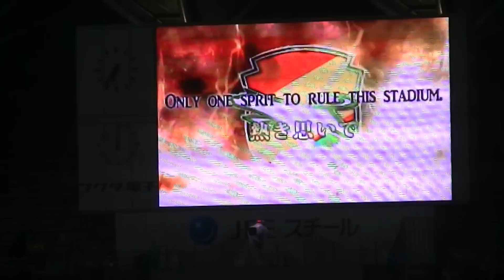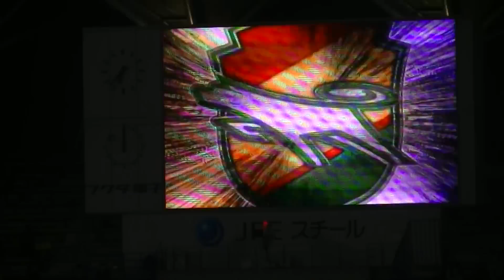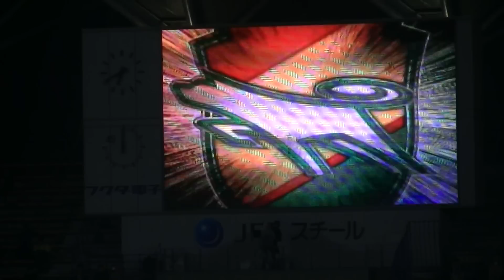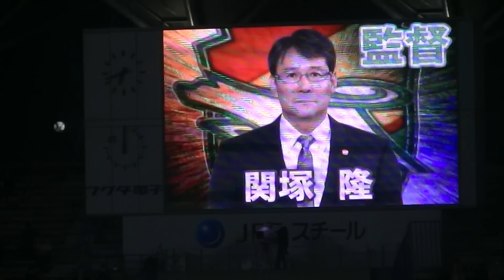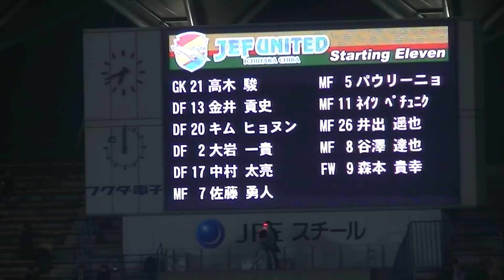15年04月01日 J2リーグ セレッソ大阪ｖｓジェフ千葉 スターティングイレブン